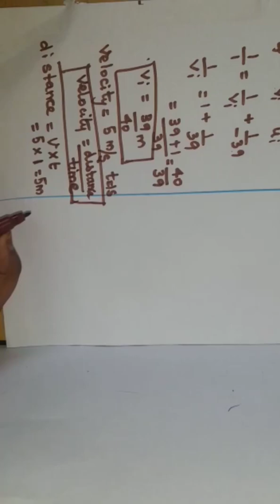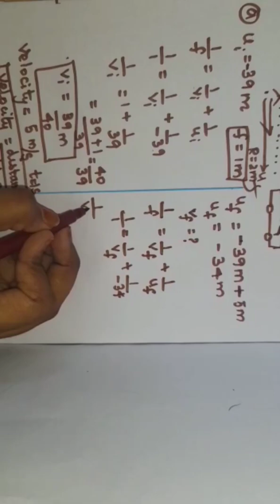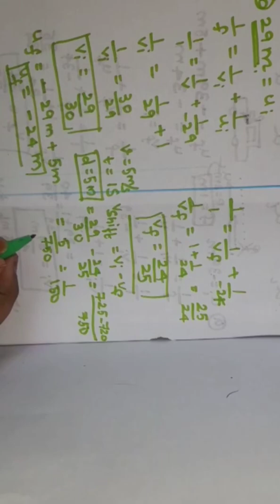Example 9.4 (NCERT) in TAMIL, class12, Ray optics and optical instruments, physics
Example 9.4 Suppose while sitting in a parked car, you notice a jegger approaching towards you in the side view mirror of R = 2 m. if the jogger is running at a speed of 5 m s¹, how fast the image of the jogger appear to move when the jogger is (a) 39 m, (b) 29 m, (c) 19m and (d) 9 m away.

Class 12
physics
TAMIL